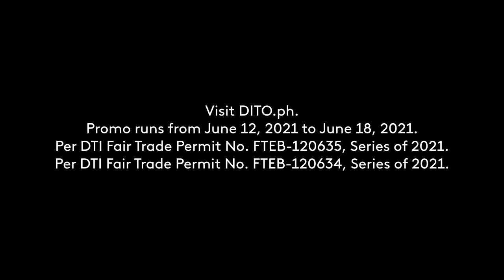DITO's Independence Day Special Offer Radio Commercial 2021 45s (Version 2)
DRPS Two Episode No. 298: DITO's Independence Day Special Offer Radio Commercial 2021 45s (Version 2)